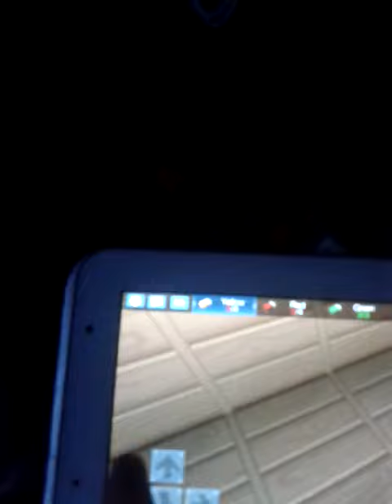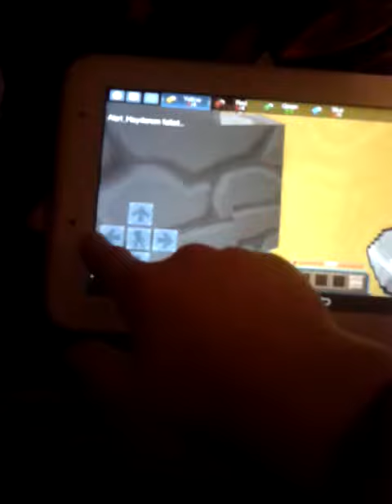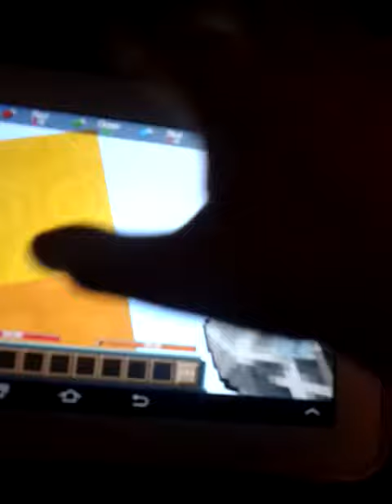Bed wars epsoide 3